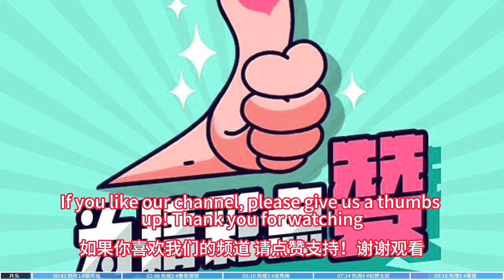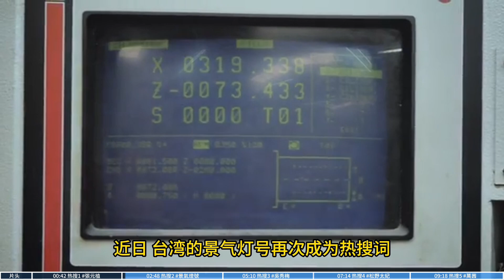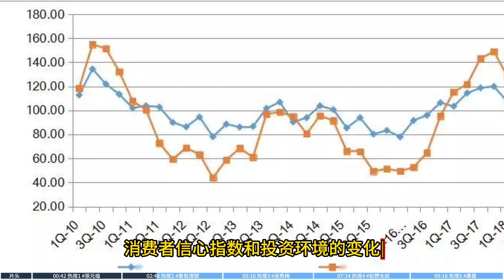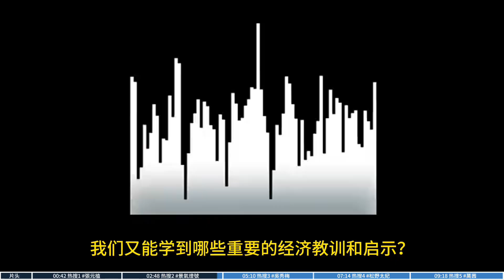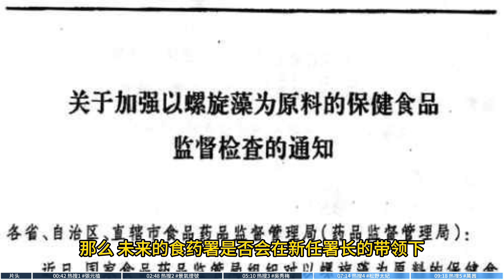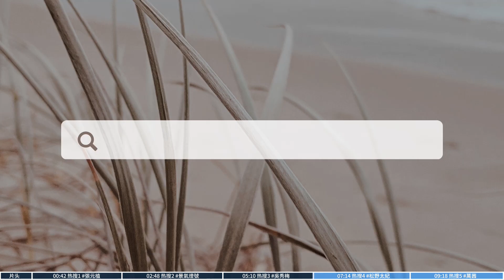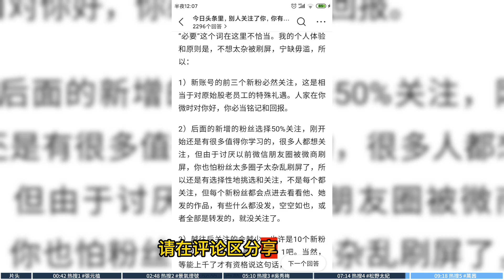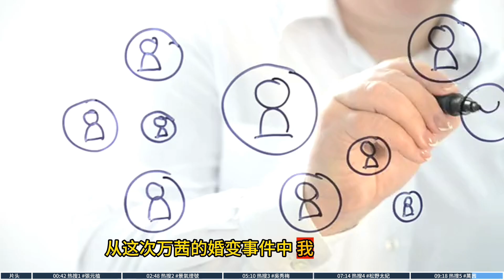今日#台湾热搜 廖國棟 美光 許維恩 玻利維亞 T1